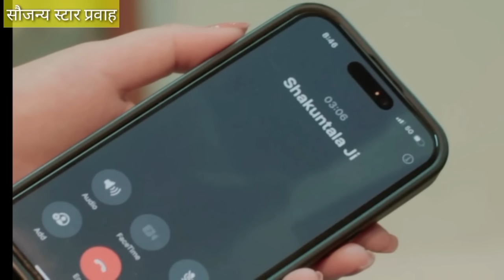खरा आयपीएस बनून सावीला पळवल्याचे पुराव्यासकट शोधून राणीला राघवने दाखवला जेलचा रस्ता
लग्नाची बेडी 08 जुलै|Lagnachi bedi 08 July